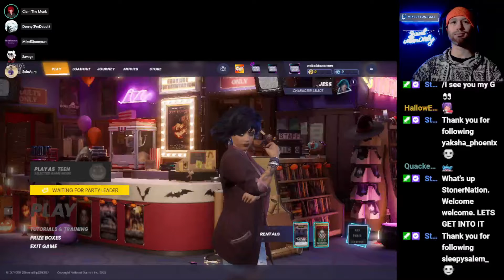CAN"T PLAY VHS || Video Horror Society With Friends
I forgot the captions again